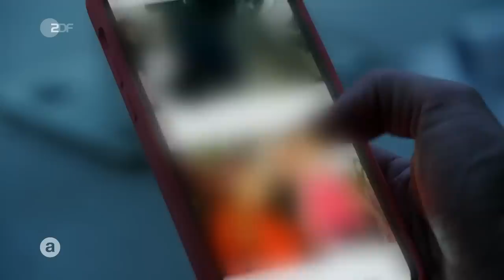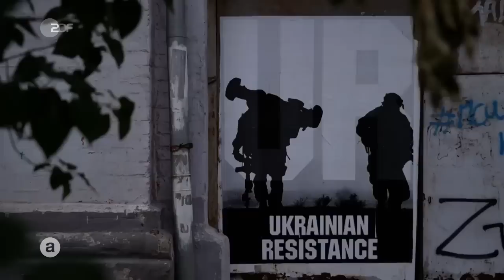Vergewaltigung als Kriegswaffe in der Ukraine? Mühsame Spurensuche | auslandsjournal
Der Krieg in der Ukraine dauert mittlerweile seit mehr als vier Monaten an, und mit der Zeit werden immer wieder Vorwürfe über vermeintliche Kriegsverbrechen der russischen Truppen laut. Nach den Bildern aus Butscha, die das Ausmaß der Zerstörung so eindrücklich zeigten, verurteilten auch die Teilnehmenden des G7-Gipfels vergangene Woche die Angriffe gegen Zivilist*innen aufs Schärfste.

Einer der schwersten Vorwürfe: Die Russen setzten Vergewaltigung gezielt als Kriegswaffe ein. Eine Systematik hinter den als Kriegsverbrechen zu verurteilenden Vergehen zu erkennen, erweist sich für die Ermittler*innen jedoch meist als schwierig.

Unsere Reporterin Julia Held trifft auf ihrer Spurensuche in der Ukraine Menschen, die versuchen, Beweise für die Vorwürfe zu finden. Die Ukrainerin Valya Cherednichenko erzählt von den Schrecken der Vergewaltigungen, die sich in ihrem Dorf abgespielt haben sollen. Solchen Anschuldigungen geht Generalstaatsanwältin Iryna Venediktova auf den Grund. Seit Beginn des Krieges kämpft sie für die Aufklärung russischer Kriegsverbrechen. Ob systematisch oder nicht – das Leid, das den Opfern angetan wird, ist kaum zu ertragen.